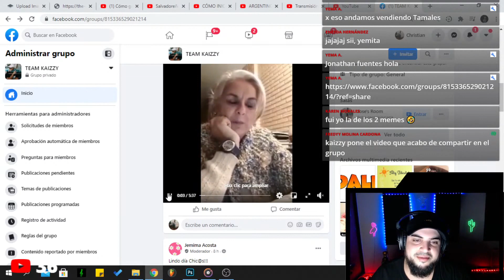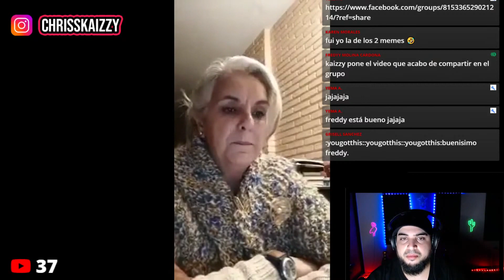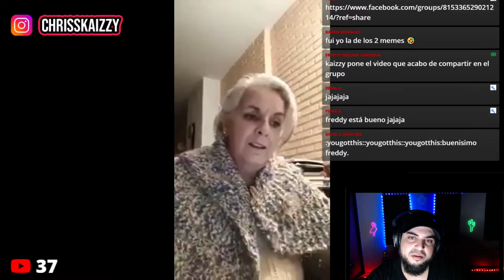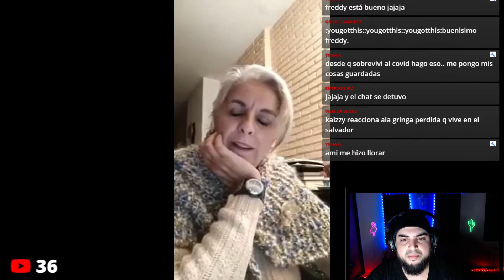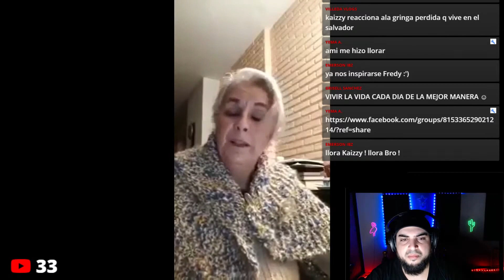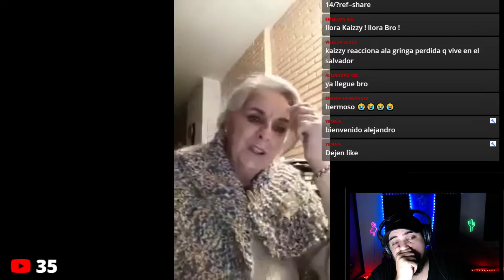REFLEXIÓN sobre LA VIDA y LA MUERTE con GABRIEL GARCIA MARQUEZ